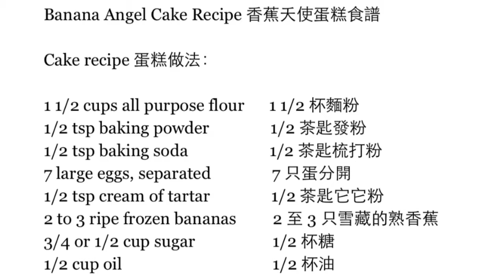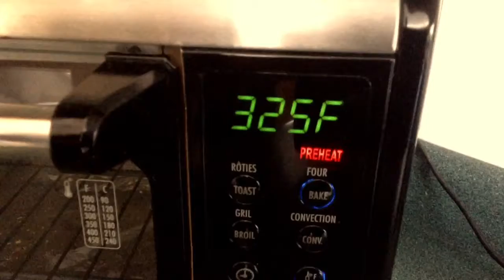[ENG CC] 香蕉天使蛋糕 (低糖) 附食譜 Banana Angel Cake (low sugar) - recipe included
Banana Angel Cake Recipe 香蕉夭使蛋糕食譜

cake base 蛋糕做法：

1 1/2 cups all purpose flour       1 1/2 杯麵粉
1/2 tsp baking powder                1/2 茶匙發粉
1/2 tsp baking soda                     1/2 茶匙梳打粉
7 large eggs, separated              7 只蛋分開
1/2 tsp cream of tartar               1/2 茶匙它它粉
2 to 3 ripe frozen bananas          2 至 3 只雪藏的熟香蕉
3/4 or 1/2 cup sugar                   1/2 杯糖
1/2 cup oil                                     1/2 杯油

Lemon cream cheese 檸檬芝士忌廉做法：

1 pack of cream cheese (250 g)  1 合芝士忌亷
1 tsp vanilla extract                        1 茶匙雲呢拿香油
3/4 cup sifted icing sugar             3/4 杯糖霜
3 tsp lemon juice                            3 茶匙檸檬汁